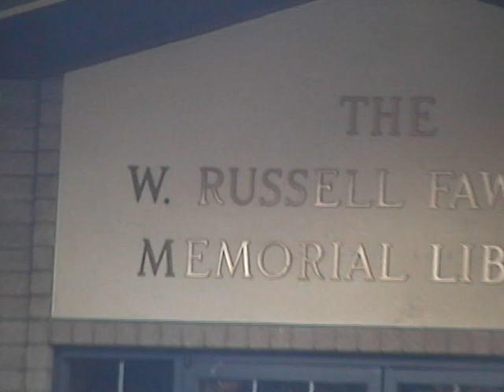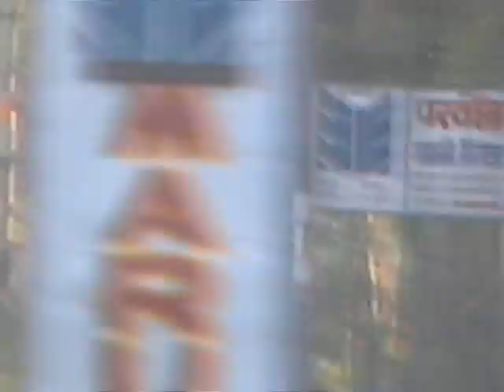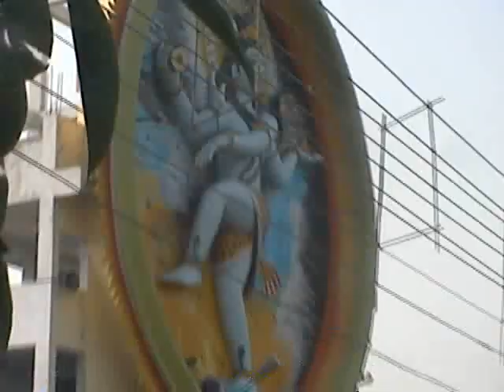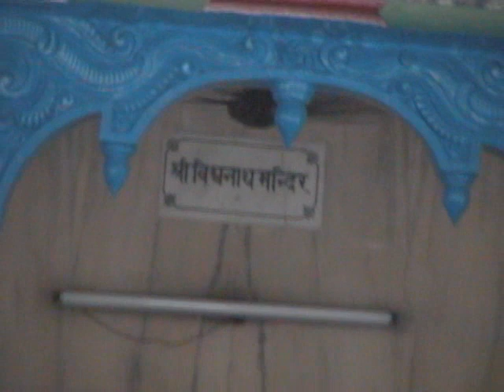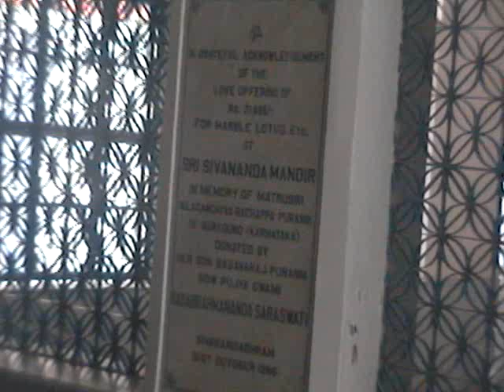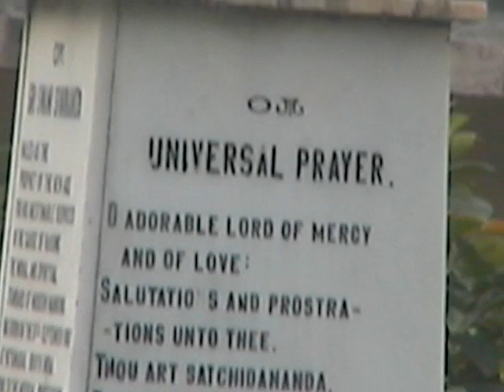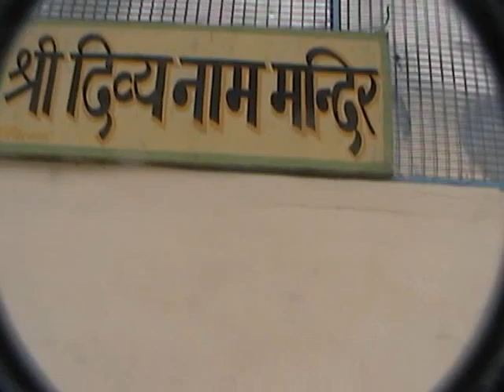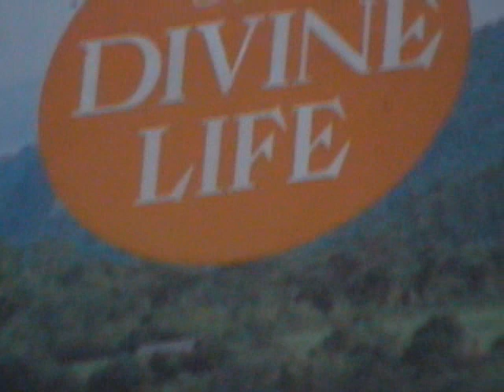20000610-SUMIT R. GRADUATION Webb- CHARDHAMYATRA PART1-Haridwar Kashi+Shivanand Ashram - TAPED1Hr-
20000610pm9651 to 20000614pm0703MDV  .wmv -
DETAIL: 00:00: SUMIT R. GRADUATION Webb school --- * *¨ 0:15: BEGIN char dham yatra : Delhi to Haridwar Kashi -- 25 Min: Ganga Snan- 27min: Gayatri Temple at Ganga River Bank- 34 Min: Malati S. was Saved while Dipak homage-  0:45: Shivanand Ashram -60 Min: Shidvanand Ji's Museum  TAPED 1:02:40
YOUR INTEREST MOVIE UNDERLINED --
WATCH YOUR MOVIE PORTION UNDERLINED -